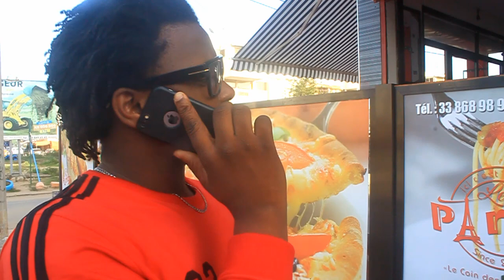théâtre_peulh_guinéen 🇬🇳 Le royaume des infidèlite EP2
Votre série le royaume de infidèlite est disponible maximum de partage MGD le petit guinéen 🇬🇳 au cœur de vôtre humoriste Guinéen 🇬🇳
Kô Hombo Wella production 🇬🇳 Kô fiii Fow 💪
MGD. Oks. Seneguinetv. Néné hadja. Pothiol. Thierno thioppy. Kenzo Barry. Iwdy Modjiri.